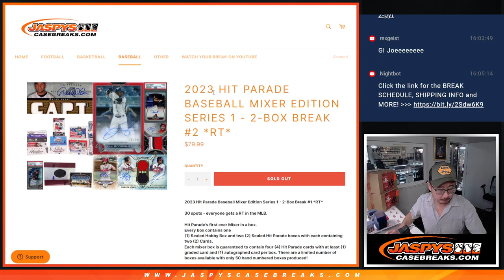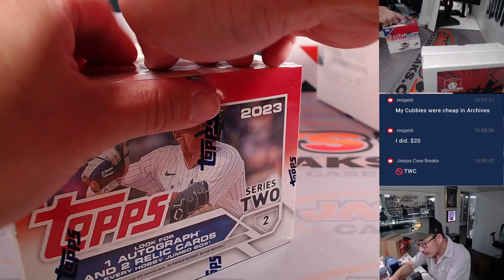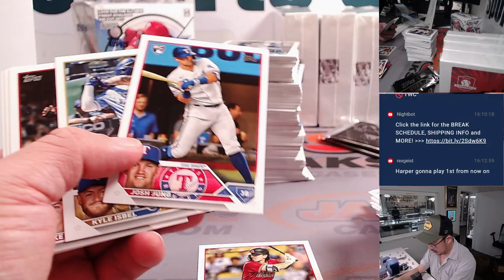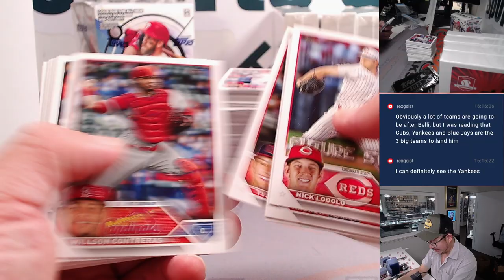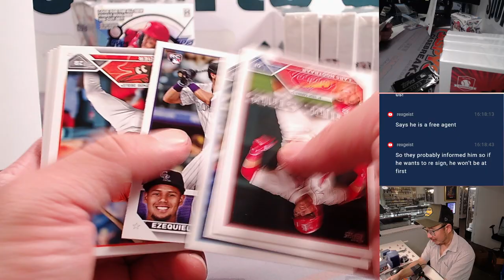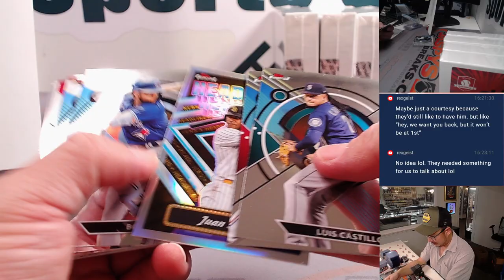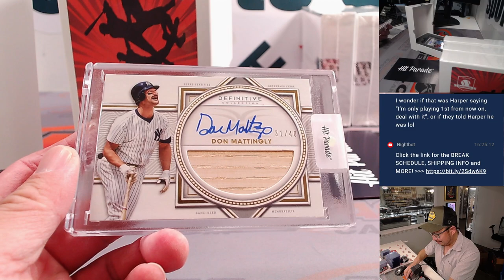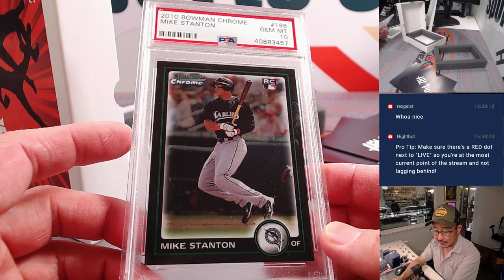W, 11.08.23 - 2023 HIT PARADE BASEBALL MIXER EDITION SERIES 1 - 2-BOX BREAK #2 *RT*